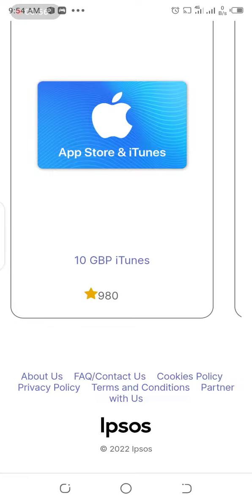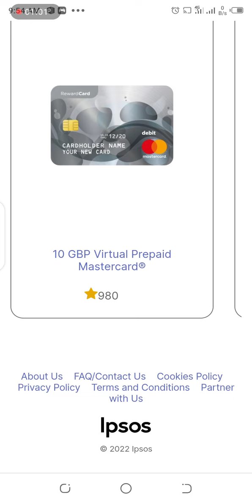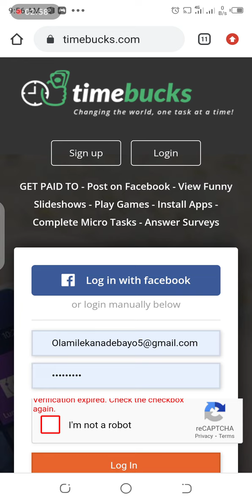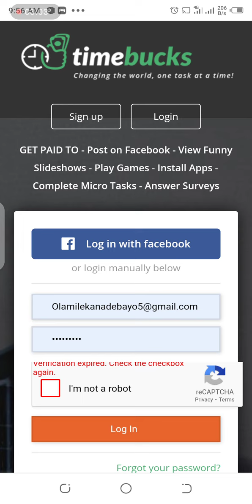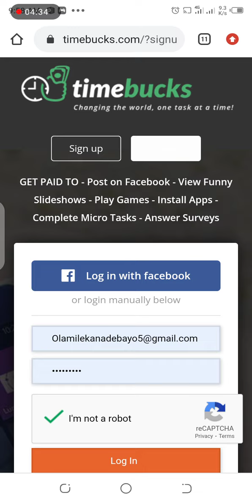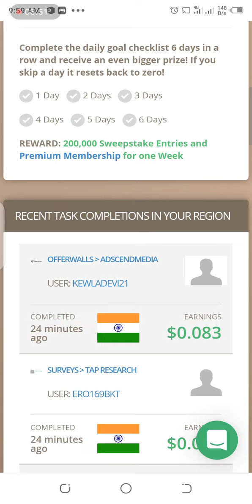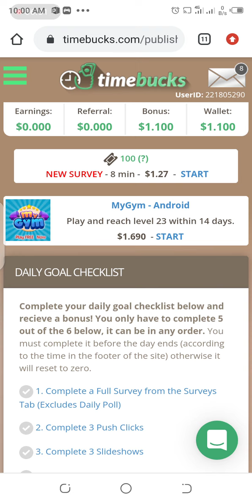Earn money online without investment | best online earning app 2022 | mobile se paise kaise kamaye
follow us @CuriosityHustlesTv

in this video I will be showing you how to Earn money online without investment | best online earning app 2022 | Mobile se paise kaise kamaye